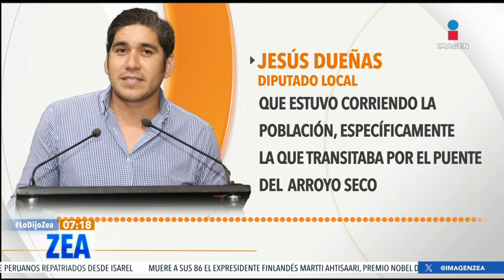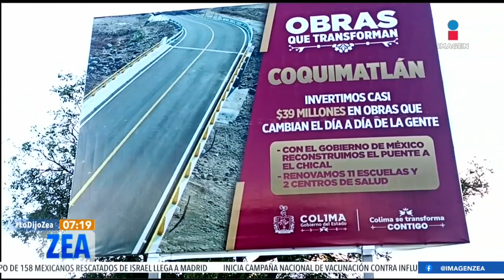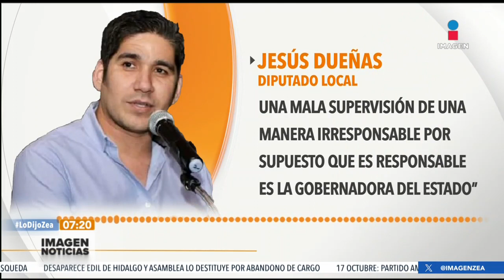Caída de puentes vehiculares por las lluvias enciende las críticas en Colima | Francisco Zea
En Colima la caída de dos puentes vehiculares por las lluvias encendió las críticas a la actual administración de la gobernadora morenista IndiraVizcaíno quien apenas hace cinco meses había inaugurado dichas construcciones.